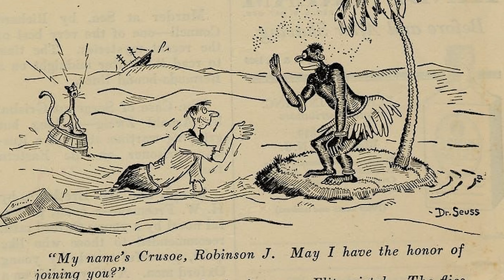Dr. Seuss: A Postmortem Canceling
Cheater. Racist. Annoying.
He wasn’t canceled but he should have been. He’s beloved for his children’s books, and hated for being a cheating scumbag with a deep love for being super racist.